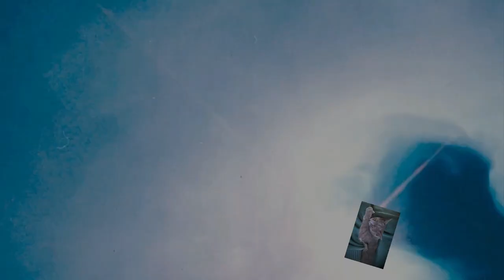Flüssiges Malen mit einer großen Murmel!😅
Hallo, heute zeige ich euch wie man bei flüssigen Malen eine große Murmel benutzen kann. Es ist einfach aber man kann schöne Strukturen heraus bekommen. Für die Inspiration.

Ich biete auch Workshops an!

Von Gerstaecker:
Vinylkleber von I LOVE ART: